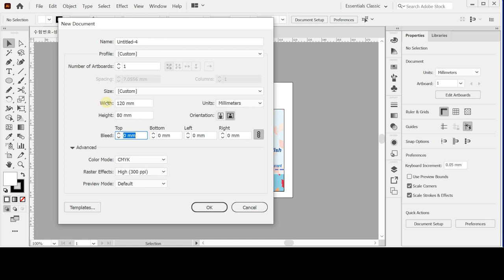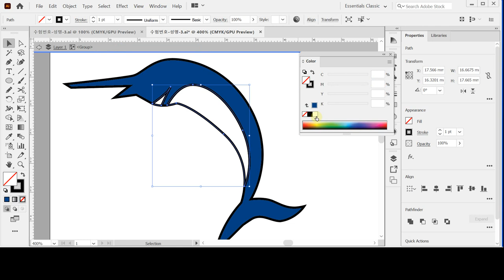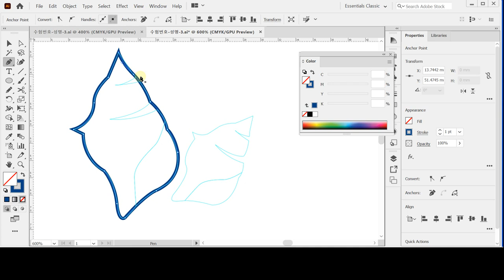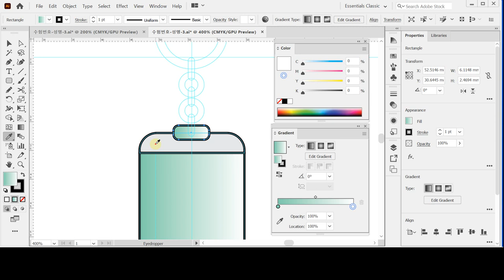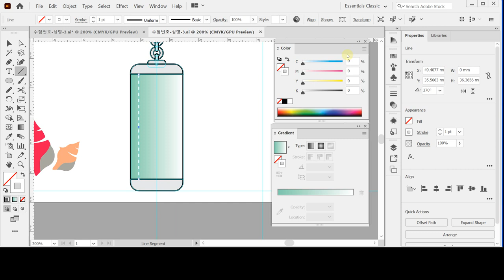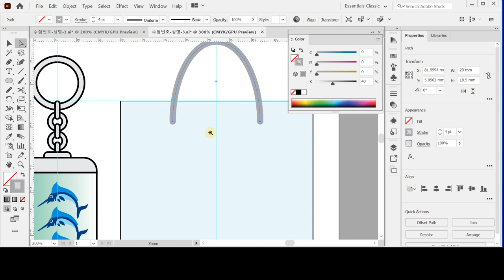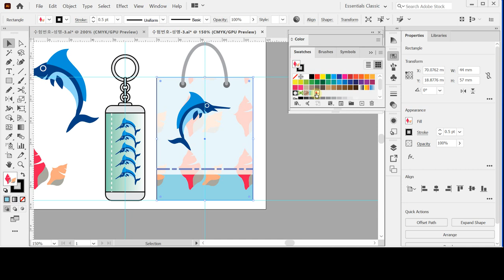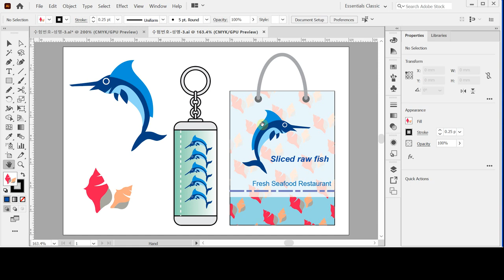[GTQ일러스트2급 ver.CC] 기출 유형 문제 9회 - 문제3